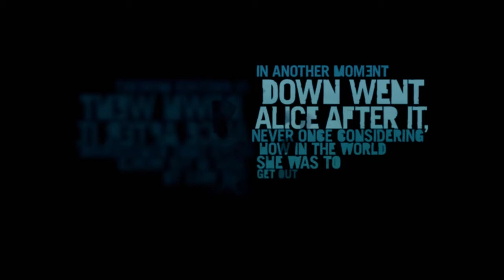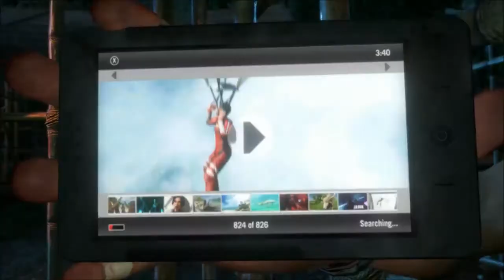Lets play Far Cry 3 ~ Part 1 ~ We watch a film then escape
I start a new series, far cry 3. one of the best game i have ever owned. it is a brilliant open-world first person shooter and i am going to rock some arses in it.

Link-a-ton!

Wanna buy the game? Here is a short (bloody long) description of the game.
Far Cry 3 is an open world first-person shooter video game developed by Ubisoft Montreal. Far Cry 3 is set on a tropical island somewhere in the vicinity of the Malay Archipelago, between the Indian and Pacific Oceans. After a vacation goes awry, protagonist Jason Brody must save his friends, who have been kidnapped by pirates and escape from the island and its unhinged inhabitants.
Far Cry 3 is a first-person shooter, which also features role-playing game elements including experience points, skill trees, and a crafting system. The player has the ability to take cover behind objects to break enemies' lines of sight and also to peek around and over cover and blindfire. The player also has the ability to perform silent "takedowns" by performing melee attacks from above, below, or close behind. The story mode map is around ten times larger than in the game's previous installments, indicating that it is still an open world sandbox game. Players are given the ability to survey and plan out their attacks with stealth takedown combinations and also tag enemies with the camera in order to track their movement once they break the player's line of sight.
There are several types of missions in Far Cry 3, similar to those of Far Cry 2. Story Missions — These missions follow the single-player campaign. Path of the Hunter — Path of the Hunter quests task the player with finding and killing certain rare animals, with the added challenge of only being allowed to use a specific weapon. WANTED Dead — Similar to Far Cry 2s Assassination missions, WANTED Dead quests require the player to assassinate a given target for a reward, however they may only perform the kill using their knife (any additional enemies guarding the target may be killed with any weapons of the player's choice). Supply Drop — In Supply Drop, the player has to deliver medical supplies to a destination within a set time limit. Side Missions — The player can talk to various locals and help them with their problems.
Rook Islands are filled with over 20 species of majestic and untamed animals, including Komodo dragons, Sharks, Tigers and much, much more. The primary purpose of animals in Far Cry 3 is Crafting, for more information on the list of craftable items and their requirements visit the crafting page above.
Various types of plants can be found on the Rook Islands. serving the main purpose of crafting syringes to give various buffs and enhance player abilities.
Race through foliage, fly over deep canyons and traverse the island with hang gliders, boats, trucks, jeeps, and ATVs.
Far Cry 3 includes 39 different weapons. Some weapons can be customized with mods. The player may equip up to four of these guns, all modeled after their real-life counterparts.
The player will also stumble upon 'Signature Weapons', these being the best weapons obtainable for each category and are unlocked upon completing certain requirements.
For copyright reasons, the names of some weapons in Far Cry 3 are deliberately changed.
The Game has many upgradable skills, which are unlocked by completing missions. These skills are categorized in three types: The Heron: Long-range takedowns and mobility. The Shark: Assault takedowns and healing. The Spider: Stealth takedowns and survival.